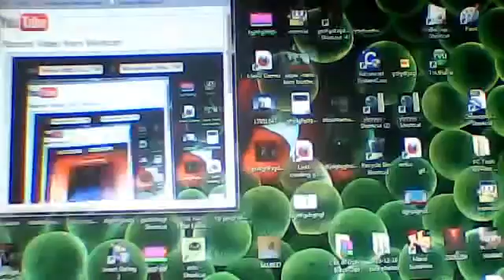TheCrush135's webcam video October 19, 2011 08:20 PM